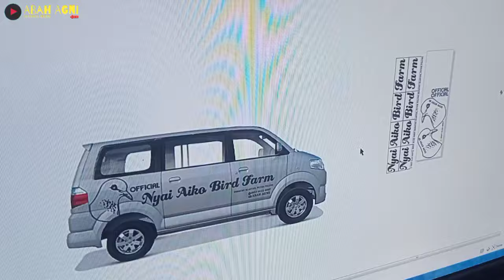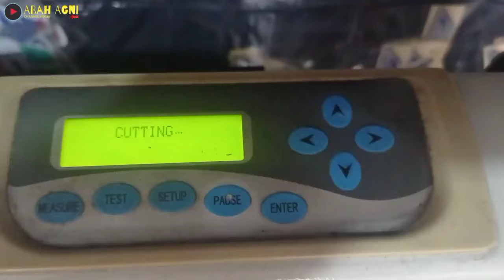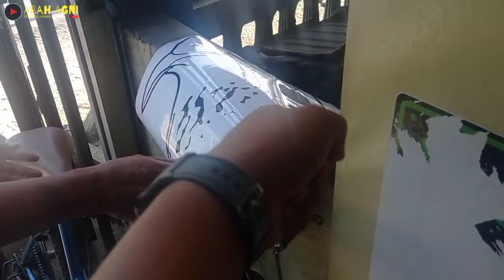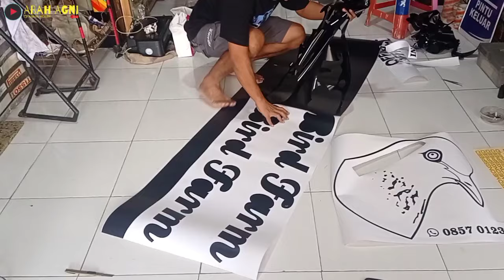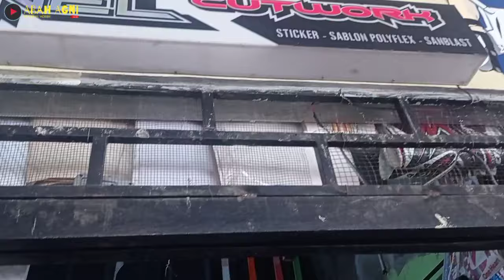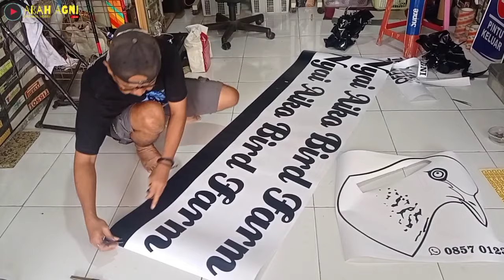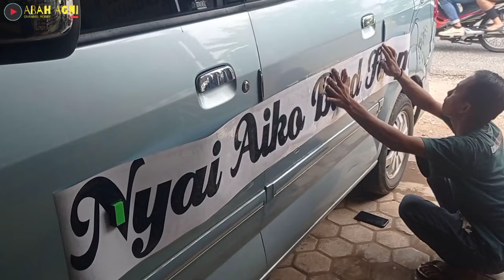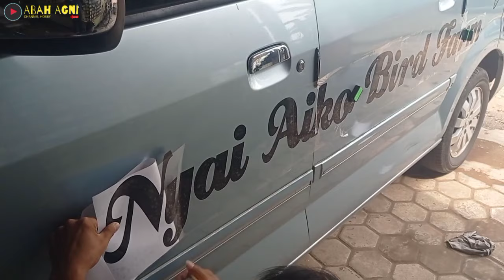SUZUKI APV BIKIN CUTTING STICKER ||| MURAH & CEPAT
ini alamat POONEL STICKER DAN NOMER WA, MONGGO
Poonel Sticker